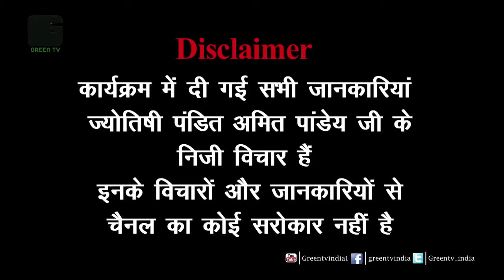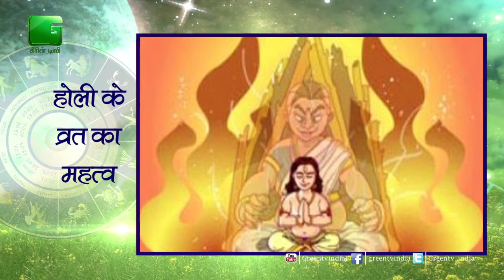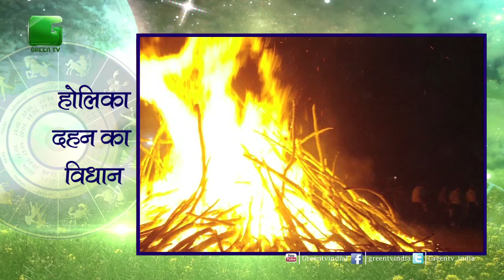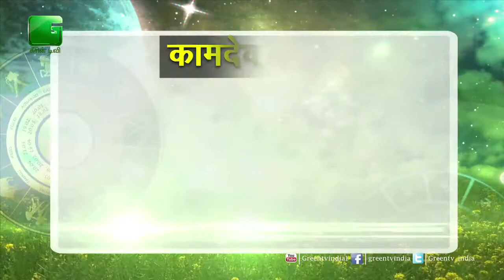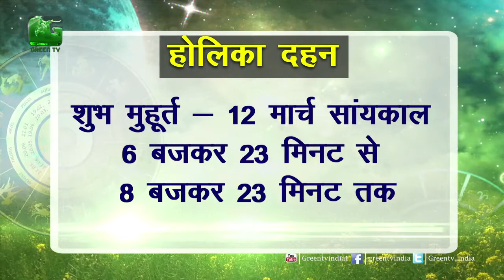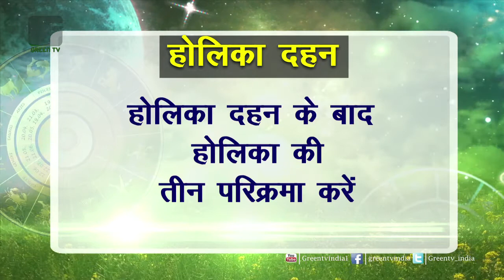होली विशेष कृषि और नक्षत्र Holi Special On Green TV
Happy Holi होली विशेष कृषि और नक्षत्र Krishi Aur Nakshatra